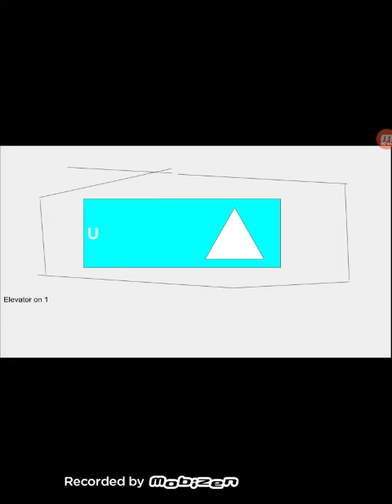Animated oits gen 2 death trap an oits gen 2 better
Vandalized   disgusting  death tarp
I accidentally pressed the phone
This elevator is shaking go up an down
I ALMOST GOT SUCK
Underlieved
Jolt overleveled
Broken
GREECE VALLEY MALL PLEASE CLEAN AND FIX YOUR ELEAVTOR!